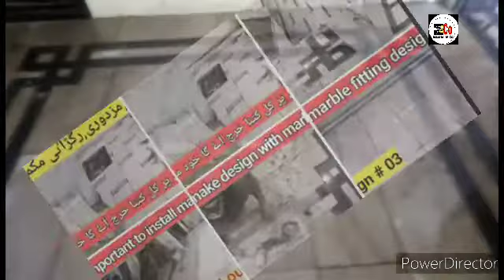Best marble filling process / How to filling after marble fitting part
Best way to filling in marble. Marble filling process.